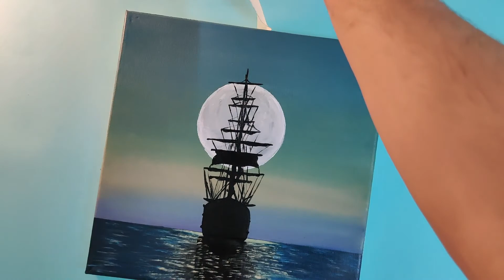Moonlight Boat Acrylic Painting | Time Lapse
This video is a time lapse of an acrylic painting of a boat in the moonlight.